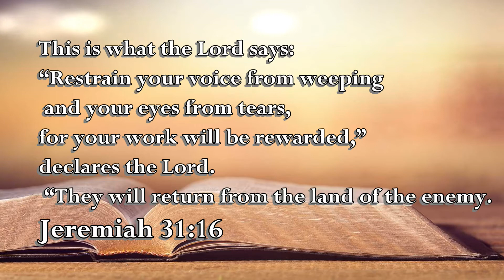Jeremiah 31 :16 The Voice of the Lord February 20, 2021 by Pastor Teck Uy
Jeremiah 31:16
This is what the Lord says:
“Restrain your voice from weeping
 and your eyes from tears,
for your work will be rewarded,”
 “They will return from the land of the enemy.

Shalom!!!